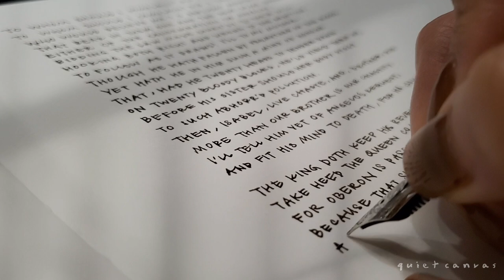☔️ Heavy Rain Handwriting ASMR [ Fountain Pen | Study with Me Session ]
Hey there, lovely people!

It's raining so heavily here in Toronto. What's the weather like in your corner of the world? I've got my TWSBI Vac Mini fountain pen here which was a gift from my brother, perfect for an ASMR Study with Me session!

Now, without further ado, let's let the ink flow. Enjoy, and let's make today awesome! 🖋️☔

QC ♡